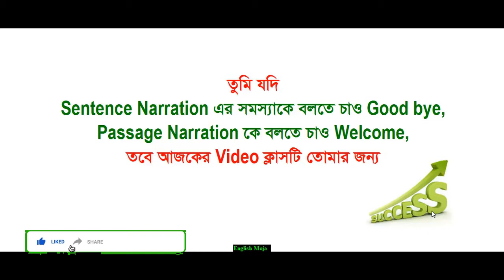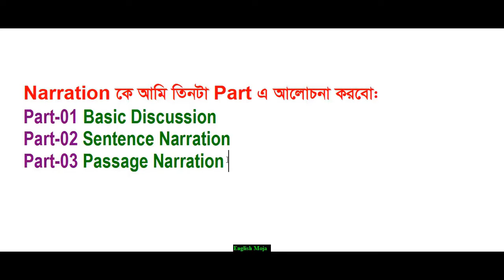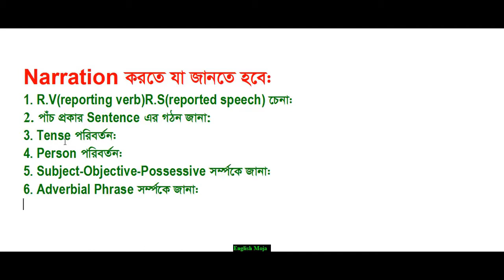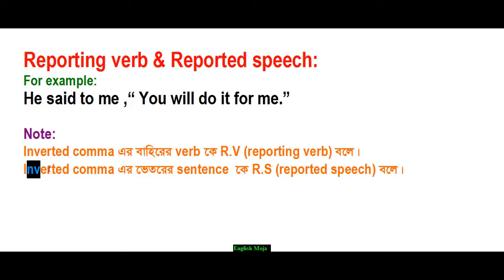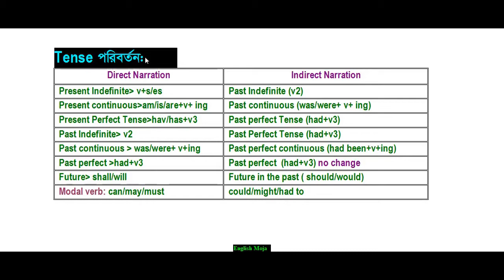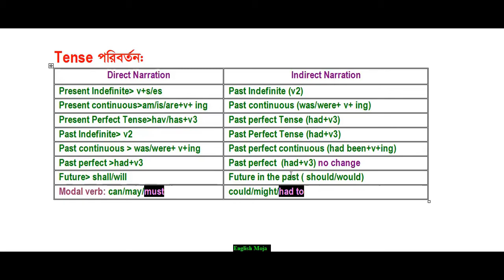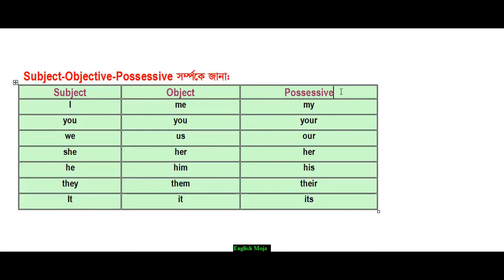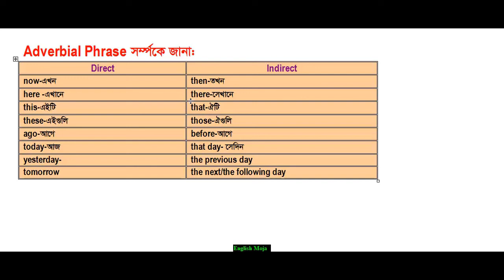Narration Basic Discussion 2020 @ Nayan Academy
Narration is the use of a written or spoken commentary to convey a story to an audience.[1] Narration encompasses a set of techniques through which the creator of the story presents their story, including:

    Narrative point of view:[2] the perspective (or type of personal or non-personal "lens") through which a story is communicated.
    Narrative voice:[2] the format through which a story is communicated.
    Narrative tense: the grammatical placement of the story's time-frame in the past, the present, or the future.

A narrator is a personal character or a non-personal voice that the creator (author) of the story develops to deliver information to the audience, particularly about the plot. In the case of most written narratives (novels, short stories, poems, etc.), the narrator typically functions to convey the story in its entirety. The narrator may be an anonymous, non-personal, or stand-alone entity; the author as a character; or some other character appearing and participating within their own story, whether fictitious or factual. The narrator is considered a participant if they are a character within the story, and a non-participant if they merely relate the story to the audience without being involved in the plot. Usually, a non-participant narrator is either an implied character or a being or voice with varied degrees of omniscience. Some stories have multiple narrators to illustrate the storylines of various characters at the various times, creating a story with a complex perspective.

Narration encompasses who tells the story and how the story is told (for example, by using stream of consciousness or unreliable narration). In traditional literary narratives (such as novels, short stories, and memoirs), narration is a required story element; in other types of (chiefly non-literary) narratives, such as plays, television shows, video games, and films, narration is merely optional.
Our purpose is NOT to steal other people's videos, but to educate students all over the world & to share those in quality compilation with other people. If you are the owner of clips or video that is we used in our channel, has a copyright issue, feel free to contact us by personal message and add title COPYRIGHT ISSUE. We will remove the clip, video or come to an agreement. We can credit your clips in our compilation in our description. Thanks so much!!!
If you see that a clip which is your own & you did not submit or give permit for use, we have likely received false permissions and would be happy to resolve this for you!